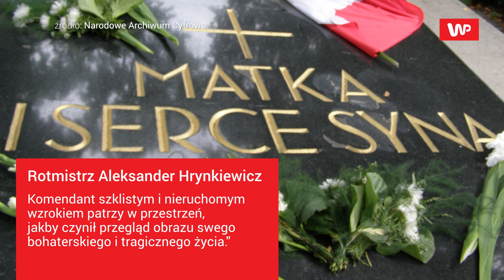Śmierć Józefa Piłsudskiego. "Cierpi bardzo, jęczy"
Gdy marszałek Piłsudski dowiedział się, że ma zaawansowanego raka wątroby, bardzo się załamał. Choroba szybko postępowała i sprawiła, że ostatnie tygodnie życia Piłsudski spędził przykuty do łóżka. Portal wielkahistoria.pl przypomniał ostatnie minuty życia marszałka, według relacji naocznego świadka. Chcesz się dowiedzieć więcej przeczytaj artykuł: ''Śmierć Józefa Piłsudskiego w relacji naocznego świadka. Jęczy dziwnie zmienionym głosem, bardzo cierpi.''